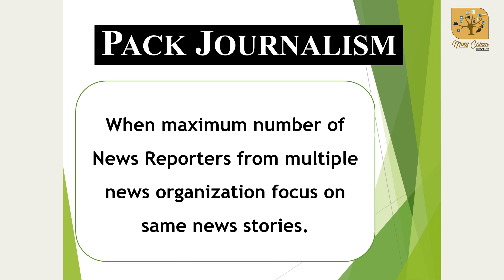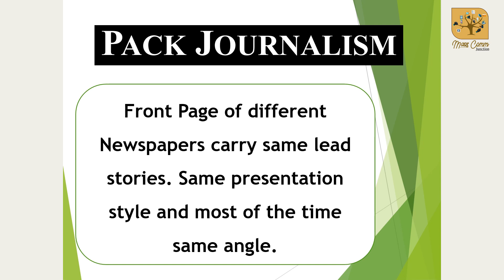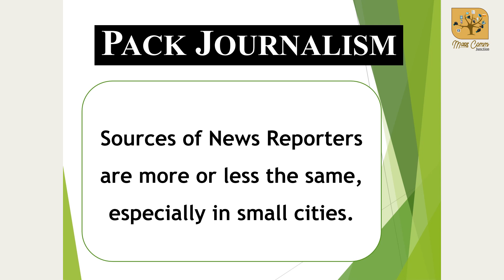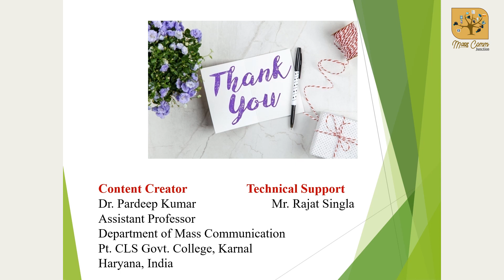477. Pack Journalism I Types of Journalism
When maximum number of News Reporters from multiple news organization focus on same news stories. Front Page of different Newspapers carry same lead stories. Same presentation style and most of the time same angle. Sources of News Reporters are more or less the same, especially in small cities. The Term Pack Journalism was coined by American Journalist  Timothy Crouse.